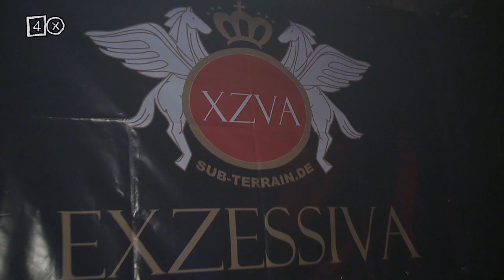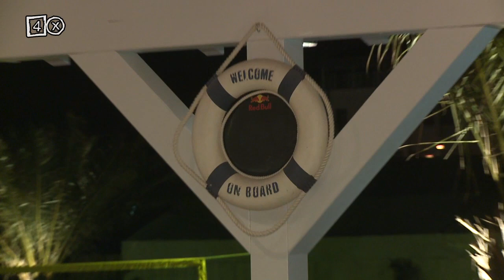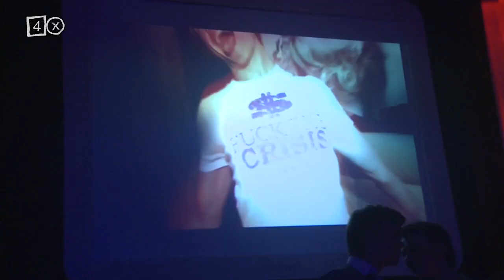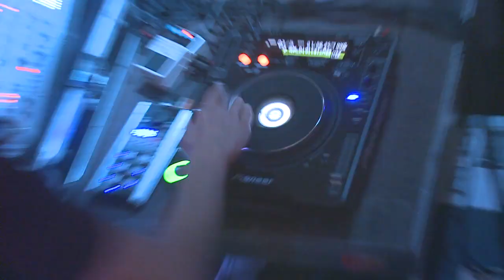Nightlive 4x Mai 2010 Teil 1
Teil 1 der Sendung Nightlive 4x - Pier 15 & Puro Beach, Dresden